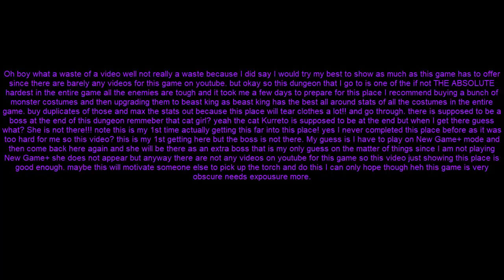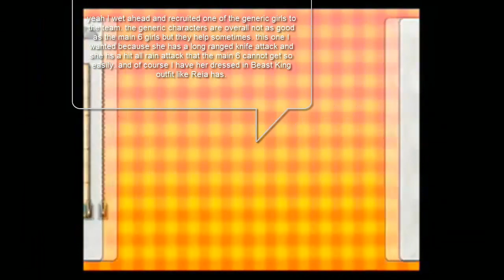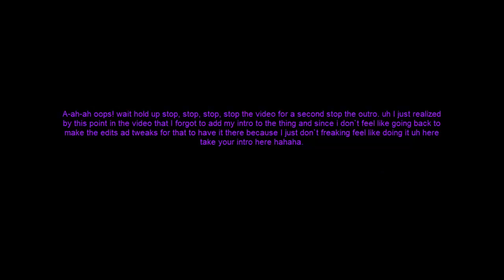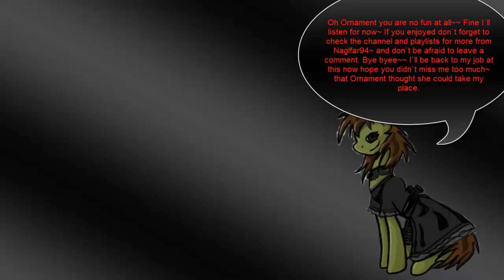Nuga-Cel:Playthrough 20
Time for another dungeon visit! and oh god this one is leagues and I mean a great deal leagues harder than anything encountered in this game! This dungeon puts all else to shame! It is huge as heck and kinda like a maze almost with barely any checkpoints for you either which means you have to survive a gauntlet of many tough fights if you want to fill out the entire dungeon. The boss is actually on the right side but in my case the boss that was supposed to be there was not there Kurreto was supposed to be there but she did not show up for me sadly